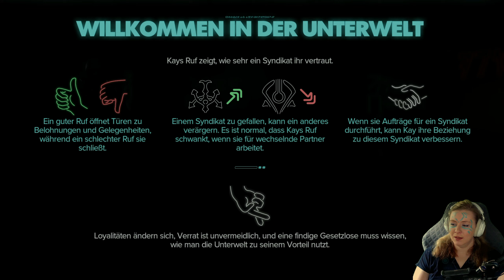DIE UNTERWELT VON MIROGANA #03 | STAR WARS: OUTLAWS 💫 [ GER | PS5 | 1440p]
Bei Star Wars: Outlaws handelt sich um ein Open-World-Spiel, welches zwischen ´Das Imperium schlägt zurück´ und ´Die Rückkehr der Jedi-Ritter angesiedelt´ ist.

Wir spielen die junge Schurkin Kay Vess, die sich durch Arbeit für verschiedene Syndikate und Auftraggeber durch die Galaxis schlägt. An ihrer Seite stehen das Alien Nix sowie ein BX-Kommandodroide; ebenfalls zu ihrem Repertoire gehört das Raumschiff The Trailblazer.
Im Spiel versucht sich Kay Vess an einem „der größten Raubüberfälle, die der Outer Rim je gesehen hat“
Wir kämpfen , stehlen und tricksen uns durch die Unterwelt, während wir es mit den Verbrechersyndikaten der Galaxis aufnehmen.
○ Genres: Shooter-Spiel, Action-Adventure
○ Modus: : Einzelspieler
○ Entwickler: Massive Entertainment, Massive Entertainment AB
○ Plattformen:  PlayStation 5, Xbox Series, GeForce Now, Microsoft Windows